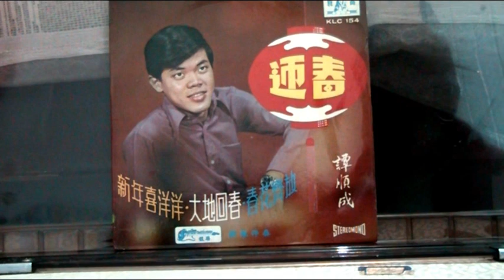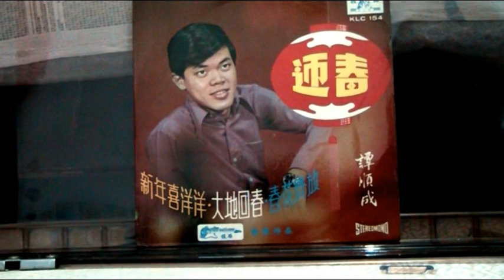大地回春 ------ 譚顺成